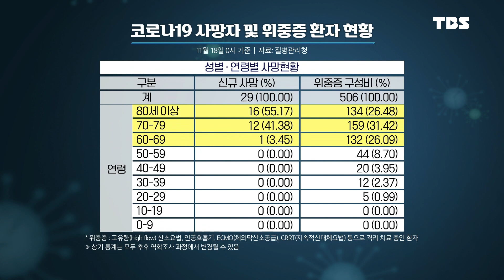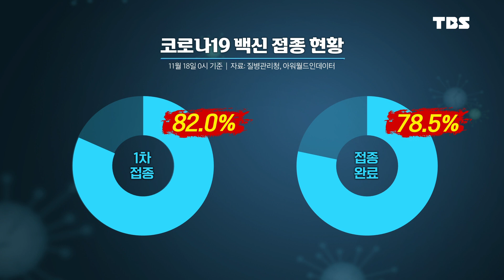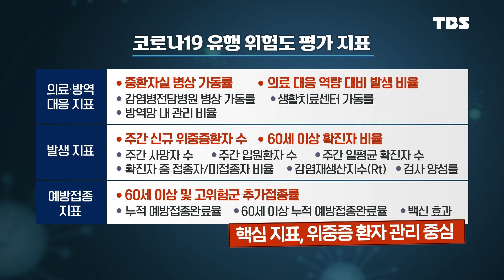확진자 수만 명 나온다고? 아니라니까! 잘 봐! 전문가들 싸움이다~ [코로나특보/최강썰전]